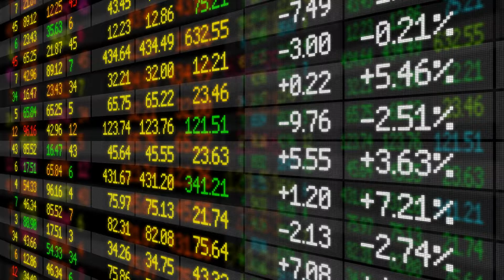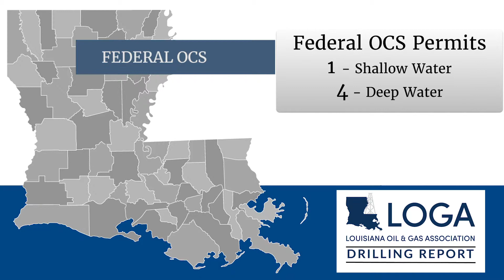DRILLING REPORT: Haynesville returns to 38 rigs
Highlights from this week's Drilling Report:
- Haynesville Shale regains 1 rig for a total of 38
- 8 permits in 6 parishes
- South Louisiana Land still down at just 4 rigs
- Austin Chalk still holding on with 1 rig

LOGA's Communications and Government Affairs Director Jordan Gleason provides an update on current drilling activity throughout the Haynesville Shale, both north and south Louisiana land, inland state waters and the Gulf of Mexico.